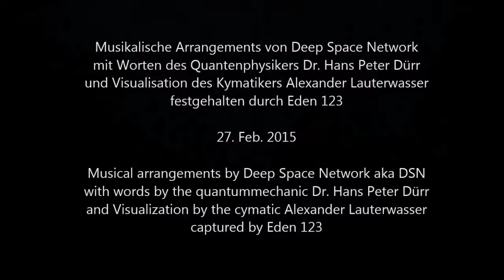DSN & Hans Peter Dürr - Die Illusion des Atomaren Bewusstseins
Spontane Synchronisation in WasserKlangSkulptur

Musikalische Arangements von Deep Space Network (HD)
mit Worten des Quantenphysikers Dr. Hans Peter Dürr
und Visualisation von Alexander Lauterwasser (Kymatiker)
festgehalten durch Boris Nikolaus Hiesserer

Spontaneous Synchronization in SonicWaterSculpture

Musical arrangements by Deep Space Network aka DSN
with words by the quantummechanic Dr. Hans Peter Dürr
and Visualization by Alexander Lauterwasser - Cymatics
captured by Boris Nikolaus Hiesserer